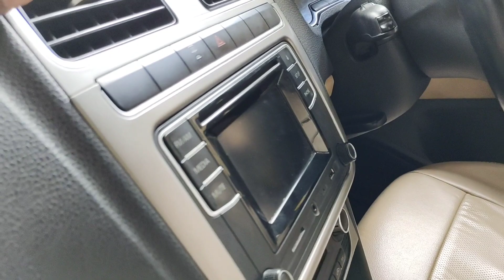அடித்து நொறுக்கப்பட்ட விலையில் dealer price லோ பட்ஜெட் லக்சரி கார்ஸ் Lokesh cars Karaikudi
used car sales market Tamil Nadu Pudukkottai Pattukottai all cars Facebook page and  YouTube channel @vetrisudar